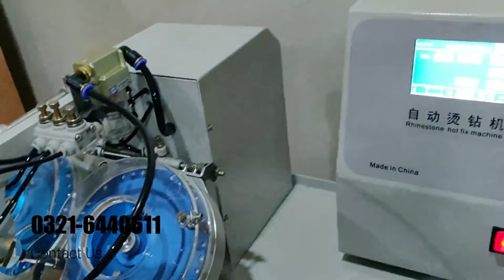Hot Stone Fixing Machine | Stone wali Machine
Hot Stone Fixing Machine with 2 head . Stone wali machine available in Gujranwala, Pakistan. You can use on making abbaya and many more items.
Hotfix setting machine. Semi Automatic 2 Plate Hotfix Rhinestone Machine.